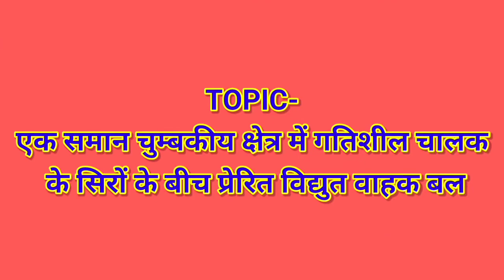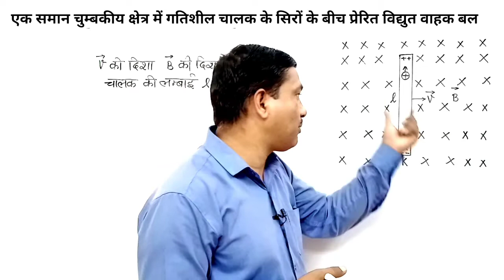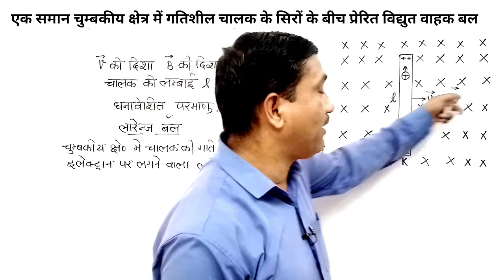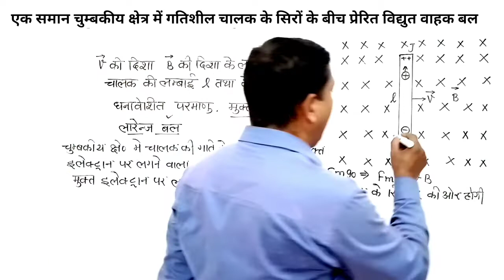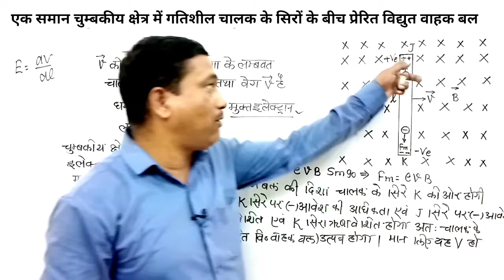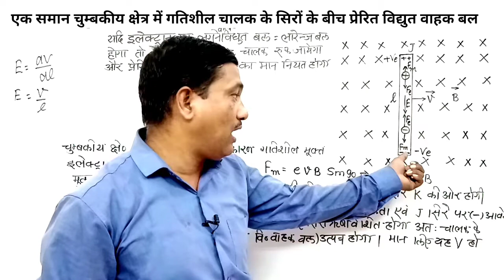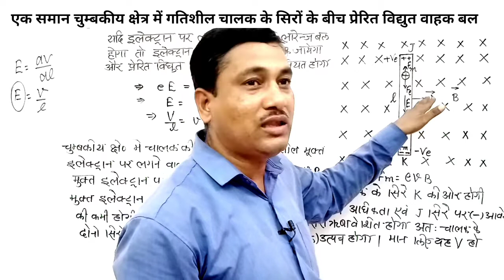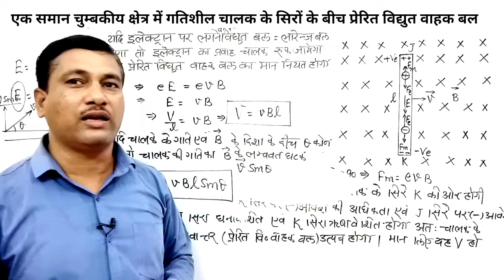RBPRASAD | विद्युत चुम्बकीय प्रेरण || प्रेरित विद्युत वाहक | Induced EMF | चालक में प्रेरित विद्यु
RBPRASAD PHYSICS CHAPTER विद्युत चुम्बकीय प्रेरण Topic-एक समान चुम्बकीय क्षेत्र में गतिशील चालक के सिरों के बीच प्रेरित विद्युत वाहक बल
Hi Friends Myself RB PRASAD
Topic-एक समान चुम्बकीय क्षेत्र में गतिशील चालक के सिरों के बीच प्रेरित विद्युत वाहक बल
I hope it will be  more beneficial for you

प्रेरित विद्युत वाहक बल
Induced EMF
चालक में प्रेरित विद्युत वाहक बल
चालक के सिरों के बीच प्रेरित विद्युत वाहक बल
Induced EMF between the ends of conducter
Induced EMF between in a moving conductor
Induced EMF between ends of moving conductor in a uniform magnetic field